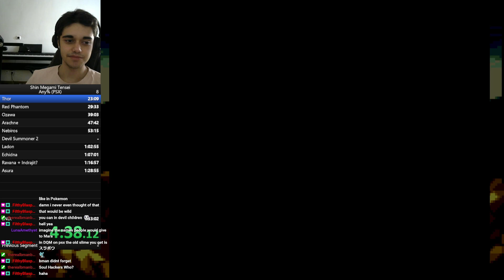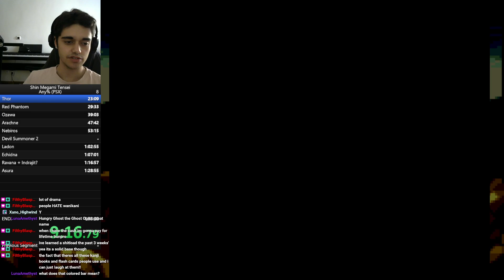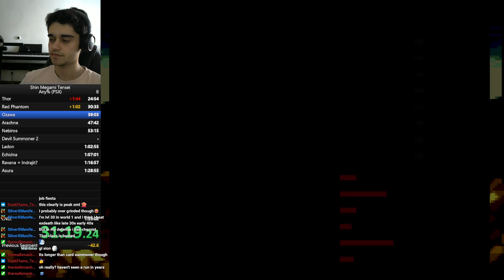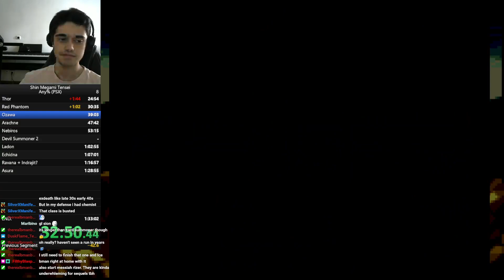Shin Megami Tensei (PSX) Speedrun - Any% [1:29:14] 「真・女神転生 PS版 RTA」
Shoutouts to Symm for discovering these glitches and making them useful for RTA, giving birth to this weird category.